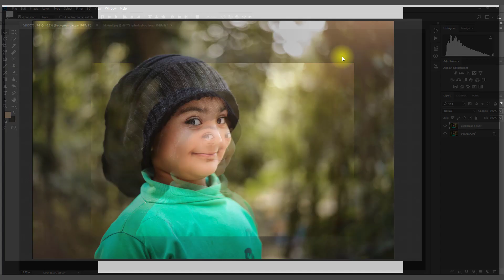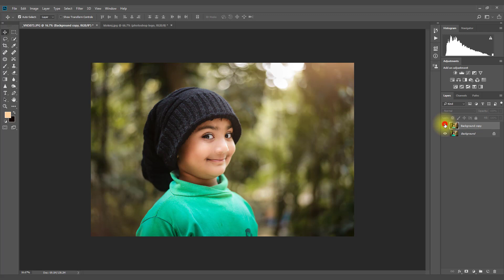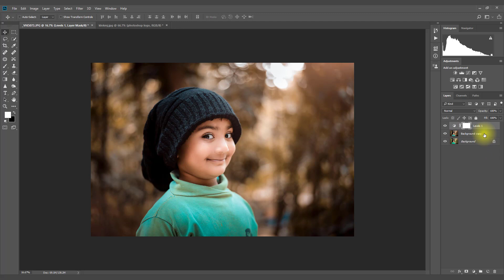How To Edit MOODY BROWN effect in Photoshop | photoshop tutorial 2020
This will inspire me to create more videos like this.